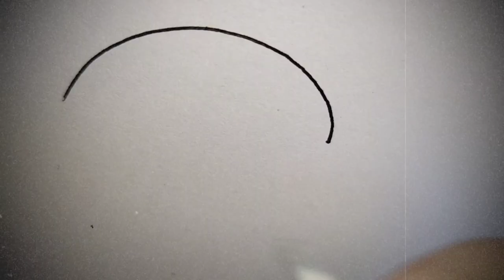BOO Bear by Pepo Colours: A Hauntingly Good Time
Welcome to Art Colour, your one-stop shop for all things art and colour! Whether you're a beginner or a professional artist, we have something for everyone. On our channel, you'll find a wide range of videos on topics such as:

Color theory: Learn the basics of color theory, such as primary, secondary, and tertiary colors, complementary colors, and color schemes.
Color mixing: Discover how to mix colors to create the perfect hues for your artwork.
Color techniques: Learn different color techniques, such as glazing, dry brushing, and wet-on-wet painting.
Art tutorials: Follow along with our step-by-step art tutorials to create beautiful works of art in a variety of mediums, such as acrylic paint, watercolor, and oil paint.
Artist interviews: Get to know your favorite artists through our in-depth interviews.
Behind-the-scenes videos: Go behind the scenes to see how our videos are made and learn more about our creative process.
We also have a variety of playlists to help you find the videos you're looking for. For example, our "Color Theory for Beginners" playlist is a great place to start if you're new to color theory. Our "Art Tutorials for All Levels" playlist includes tutorials for artists of all skill levels. And our "Artist Interviews" playlist features interviews with some of the most talented artists in the world.

No matter what your skill level or interest, we hope you'll find something to love on Art Colour.

Here are some specific video ideas that you could cover on your channel:

Color theory basics: This video would cover the basics of color theory, such as primary, secondary, and tertiary colors, complementary colors, and color schemes.
Color mixing basics: This video would cover the basics of color mixing, such as how to mix primary colors to create secondary colors, how to mix complementary colors to create neutrals, and how to mix colors to create different shades and tints.
Color techniques for beginners: This video would cover some basic color techniques, such as glazing, dry brushing, and wet-on-wet painting.
Acrylic painting for beginners: This video would cover the basics of acrylic painting, such as how to choose the right paints and brushes, how to prepare your canvas, and how to apply paint.
Watercolor painting for beginners: This video would cover the basics of watercolor painting, such as how to choose the right paints and brushes, how to prepare your paper, and how to apply paint.
Oil painting for beginners: This video would cover the basics of oil painting, such as how to choose the right paints and brushes, how to prepare your canvas, and how to apply paint.
How to create a color wheel: This video would show you how to create your own color wheel, which is a great tool for learning about color theory and color mixing.
How to choose the right colors for your artwork: This video would discuss how to choose the right colors for your artwork based on your desired mood and atmosphere.
How to create a color palette for your artwork: This video would show you how to create a color palette for your artwork, which is a collection of colors that you plan to use in your painting.
How to use color to create depth in your artwork: This video would discuss how to use color to create depth and perspective in your artwork.
How to use color to create harmony in your artwork: This video would discuss how to use color to create harmony and balance in your artwork.
How to use color to express yourself in your artwork: This video would discuss how to use color to express yourself and your emotions in your artwork.
In addition to these specific video ideas, you could also create videos on a variety of other topics, such as:

Artist interviews: This could be a great way to get to know your favorite artists and learn more about their creative process.
Behind-the-scenes videos: This could be a fun way to show your viewers how you create your videos and give them a glimpse into your creative space.
Art challenges: This could be a fun way to engage with your viewers and get them involved in your channel.
Art history: This could be a great way to teach your viewers about the history of art and different art movements.
Art supplies and techniques: This could be a helpful way to teach your viewers about different art supplies and techniques.
No matter what type of videos you choose to create, make sure that they are informative, engaging, and high-quality. With ME.